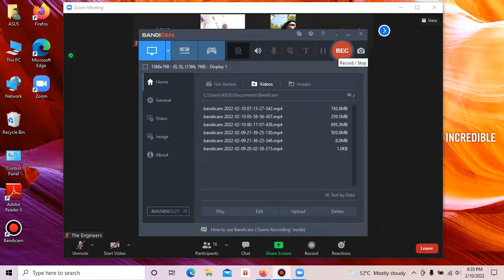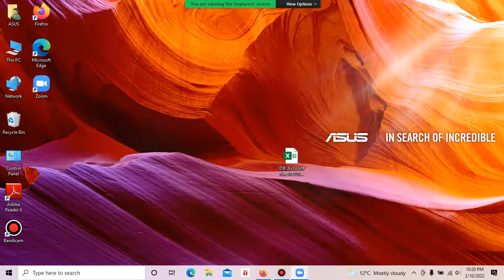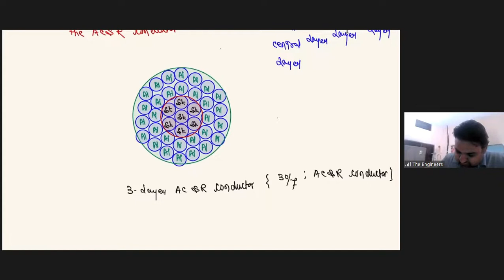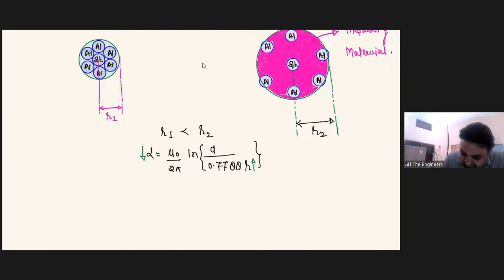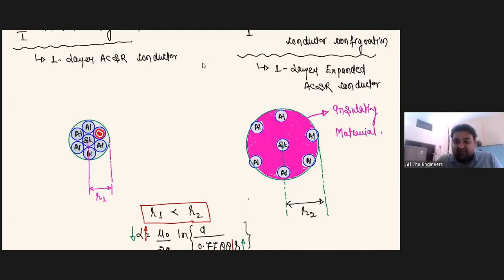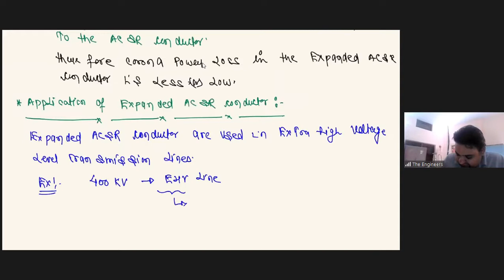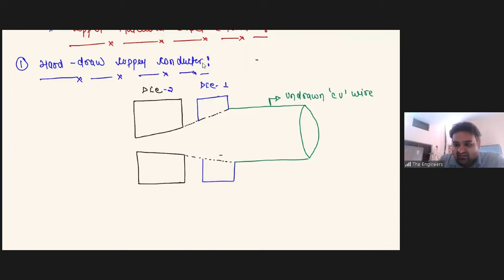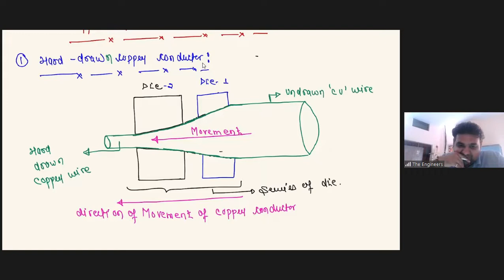Lecture No 45 Transmission